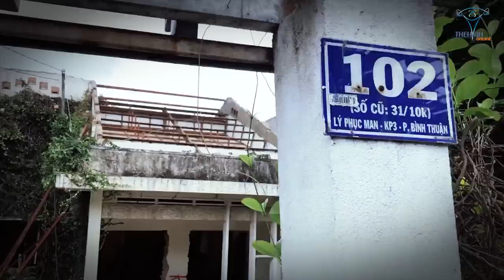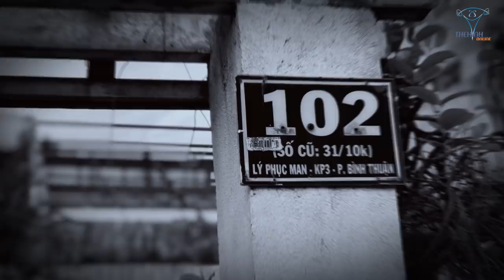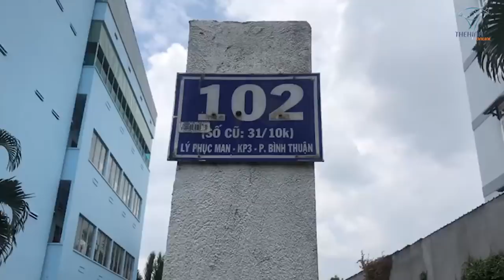Chấn Động Nhà Duy Nguyễn Bị Đập Phá Tháo Dỡ Sụp Đổ Trong Đêm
Khi Duy Nguyễn đang phấn khích với việc vận hành tòa nhà BBT Q12 hoành tráng thì ngôi nhà Q7 bị đâp phá tan hoang không hay biết, Thành Bắc Bại Nam?

Địa chỉ:
♦ BBT Hiệp Phú: 10 Trương Văn Thành, phường Hiệp Phú, quận 9, TP HCM
♦ BBT Hiệp Thành: 535 Lê Văn Khương, Hiệp Thành, Quận 12, TP HCM
♦ BBT Quận 7: 102 Lý Phục Man, Phường Bình Thuận, Quận 7, TP HCM